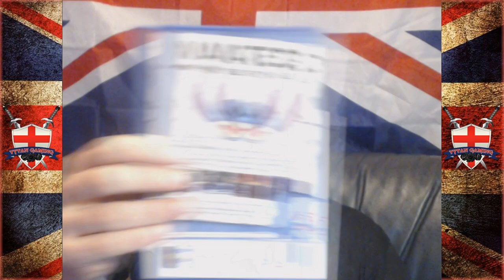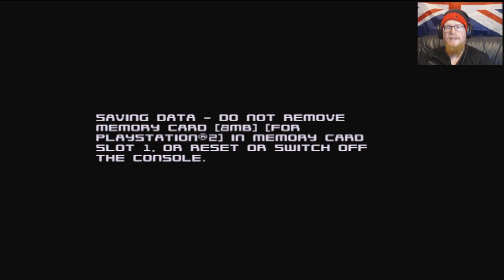Tytan Tries | Disney's Stitch: Experiment 626 | PS2 | Ep.5